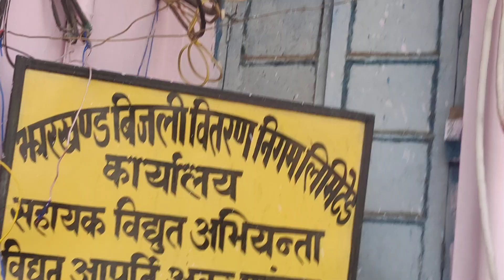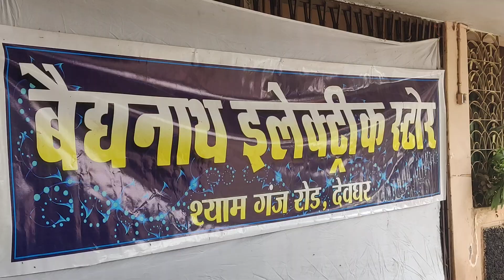बैद्यनाथ इलेक्ट्रिक,एमआरटी वर्क्ससोप,बिजलीओफिस परिसर में भगवान विश्वकर्मा की पुजा करते सहायकअभियंता